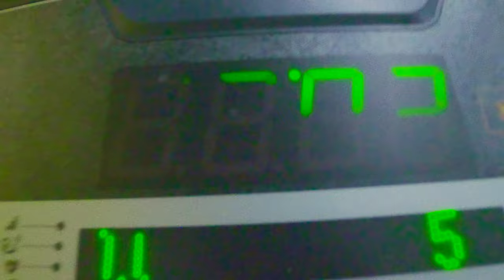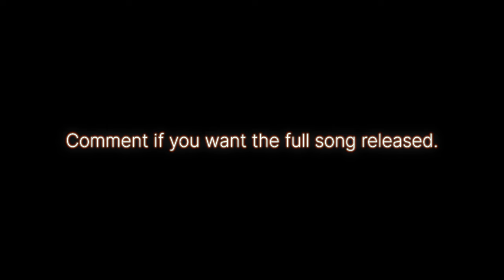Life is marvelous when you let it happen.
The Flavor - Advanced Grading LUT

I've been caught in the endless pattern of pressuring myself to check off society's success criteria for years. But I'll let you know... You're wasting time. There's no other way than to take matters into one's own hands, and resolve the situation on your own. I immersed myself in the online knowledge of wise people in search of a better route.

Found it. And it's not in the open, but lying safely at the edges.

(Tip me some sh!tcoins, wildly appreciated.)